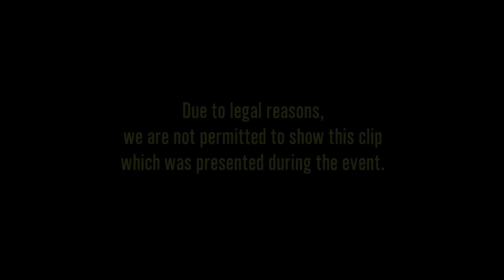Brian Tyler - "The Mummy" 2017 - Q & A Panel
Experience the unearthing of the creative approach and process for discovering the musical voice of "The Mummy (2017". Composer Brian Tyler sheds light upon the mysteries and mystique of the Mummy's past musical approaches which helped shape his musical voice for this film. Daniel Schweiger moderates.